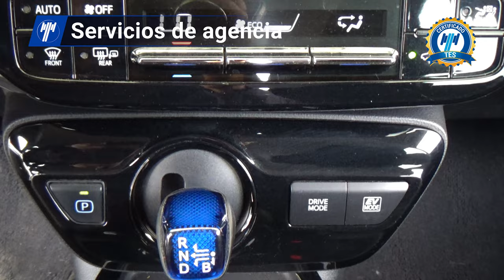Toyota / Prius Híbrido / 2019 - 26923